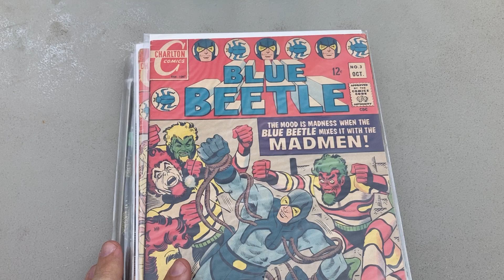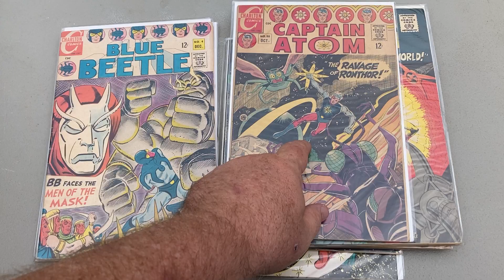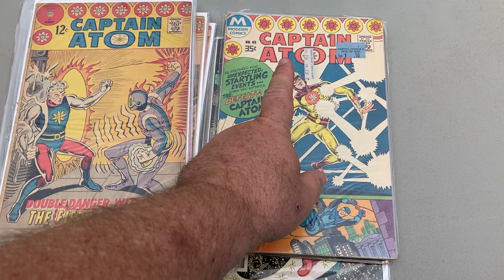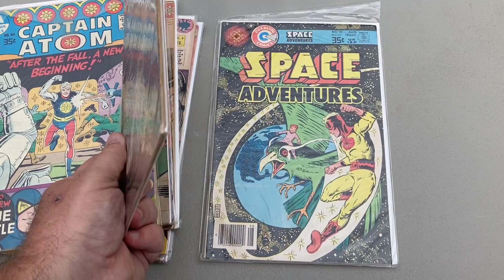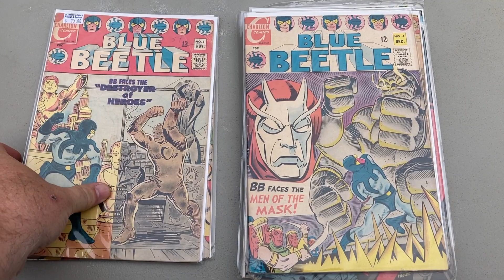Part of my Blue Beetle and Captain Atom comics BEFORE DC, and some of these comic books are pricey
The gift of God is eternal life. We can not work for salvation. You can completely stop sinning and still go to Hell. Being "perfect" is impossible and can't save anyone, but trusting in JESUS is what saves us. Romans 10:9 makes it extremely clear, and i want everyone to know this, so i share it multiple languages:
中文標準譯本 你如果口裡承認耶穌是主，心裡相信神使他從死人中復活，就將得救。

Romanos 10:9 "que si confiesas con tu boca a Jesús por Señor, y crees en tu corazón que Dios lo resucitó de entre los muertos, serás salvo."

Romanos 10:9 "Se você declarar com sua boca: “Jesus é o Senhor”, e acreditar com seu coração que Dus o ressuscitou dos mortos, você será salvo."

ローマ人への手紙 10:9-10
9 なぜなら、もし自分の口で、「イエス・キリストは私の主です」と告白し、自分の心で、「神はイエス・キリストを死者の中から復活させてくださった」と信じるなら、あなたは救われるのです。 10 人は、心で信じることによって、神の前に正しい者とされ、その信仰を口で告白することによって救われるのです。

रोमकरांस 10:9-10
9 की, जर तू तुझ्या मुखाने “येशू प्रभु आहे” असा विश्वास धरतोस आणि आपल्या अंतःकरणात देवाने त्याला मेलेल्यांतून उठविले असा विश्वास धरतोस तुझे तारण होईल 10 कारण नीतिमत्वासाठी मनुष्य अंतःकरणाने विश्वास ठेवतो आणि तारणासाठी विश्वासाने कबूल करतो.

Then, if you're a Christian, can you keep on sinning? You won't want to! You'll realize that "The wages of sin is death" and even Christians can die. The more you sin, the more likely you are to die. For example: if you are abusing your body from smoking, you'll more likely get cancer than if you never smoke, and it will shorten your life.  If you are a Christian struggling with sin, I can testify that getting rid of it is healthier physically and mentally.
Please watch the daily videos by @tsaphah333 on YT.
His videos have great connections of the news as it was predicted in the Bible.